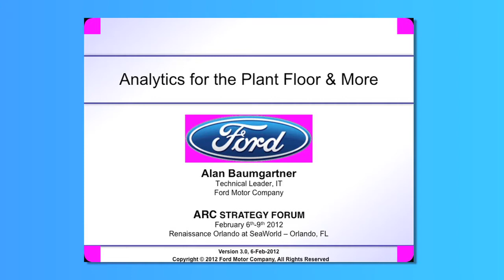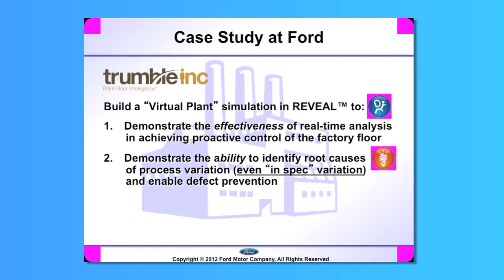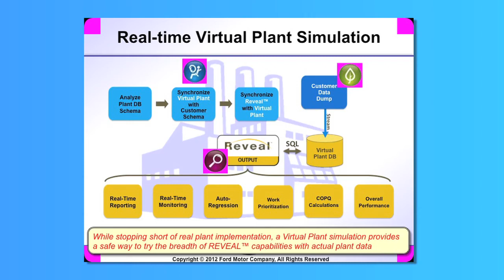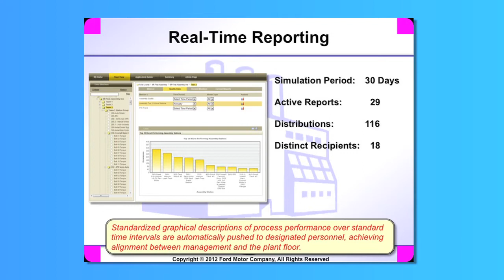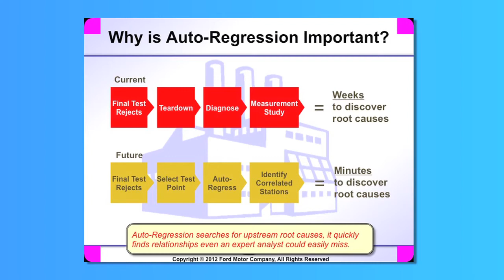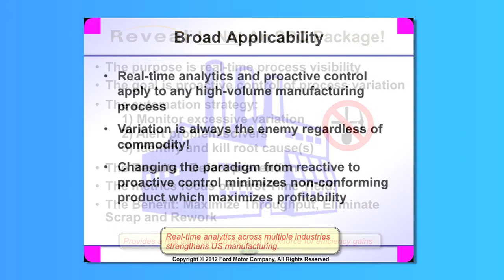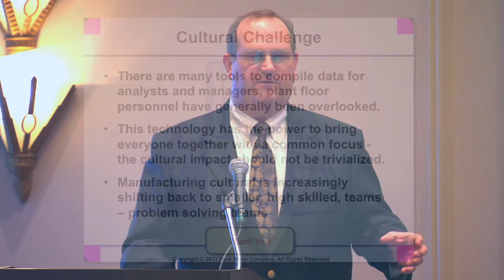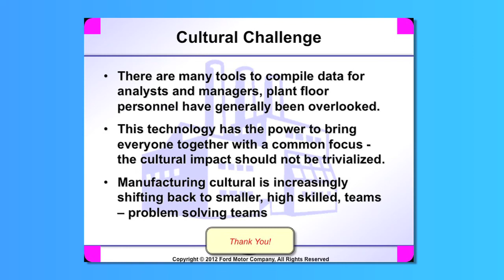Alan Baumgartner of Ford Motor on Analytics for the Plant Floor & More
Alan Baumgartner of Ford Motor on Analytics for the Plant Floor & More.  This video was recorded at the 2012 ARC World Industry Forum in Orlando, FL.

Analytics for Industry
Business Analytics, Business Intelligence, Operational Intelligence, and Manufacturing Intelligence are popular terms for solutions that industrial organizations can use to extract value from the masses of data they collect across their various operations.  Analytics are also being embedded in the applications they use to manage their facilities, supply chains, etc.  Basic office tools like Excel and collaborative platforms like SharePoint also offer powerful analysis tools with many features of sophisticated analytics packages.
Capabilities vary significantly across and within these categories, as do the skills required to apply the tools.  Which of these solutions is right for your organization?  How do they differ?  How are they the same?  What analytics capabilities are critical for your business?  How can you develop an effective enterprise analytics IT strategy and avoid proliferation of disjointed silo efforts?  This session will address these important issues and give you a chance to discuss your ideas with ARC analysts and end users who have already developed their own enterprise analytics IT strategy.